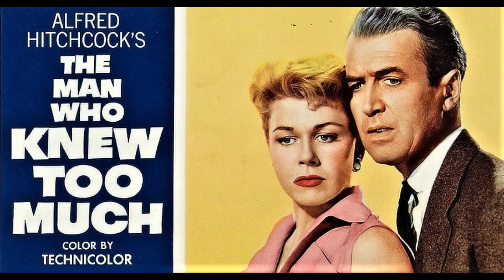UN HITCHCOCK AL MESE L'UOMO CHE SAPEVA TROPPO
Benvenuti nella rubrica UN HITCHCOCK AL MESE oggi alle prese con il film L'UOMO CHE SAPEVA TROPPO"